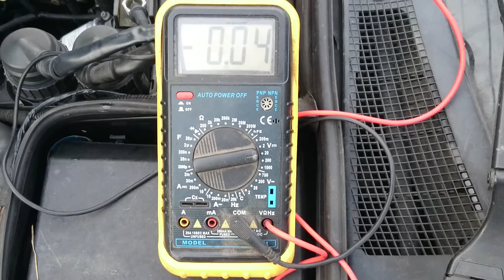BMW E32 - Sterowanie elektrozaworami przez sterownik IHKA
0:00 - 0:30 Temperatura na klimatroniku nastawiona na 19 stopni, moduł podaje napięcie w określonych przedziałach czasowych w zależności od temperatury wewnątrz samochodu wydłużając lub skracając przedziały.
0:30 - 0:45 Temperatura na klimatroniku na minimum, moduł nie podaje napięcia a ponieważ mamy podane na drugim pinie stałe napięcie wprost z bezpieczników mamy więc 13V na elektrozaworach czyli są zamknięte.
0:45 - 1:00 Temperatura na klimatroniku ustawiona na maksimum, moduł podaje napięcie a więc z braku różnicy potencjałów elektrycznych napięcie równe jest zeru czyli elektrozawory są otwarte.